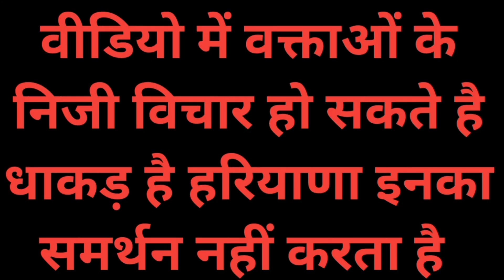पुलिस कस्टडी में युवक की मौत परिजनों ने लगाया हत्या का आरोप डेड बॉडी के साथ प्रदर्शन मामला गरम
भीम आर्मी भारत एकता मिशन
अधिवक्ता चन्दर शेखर आज़ाद रावण
भीम सेना
नवाब सतपाल तंवर